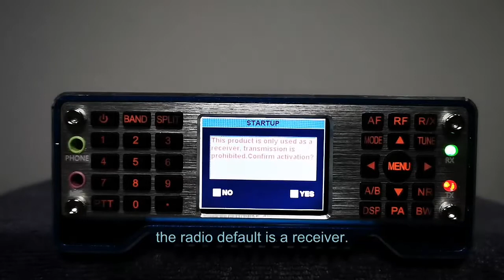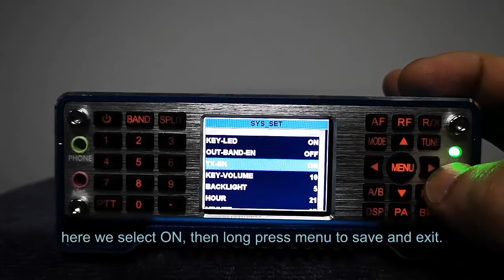How to Activate your Full Mode SDR Transceiver Ailunce HS2？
Как активировать полнорежимный SDR-трансивер Ailunce HS2